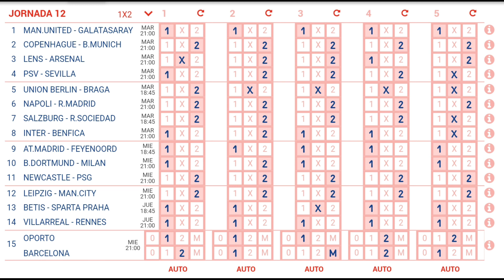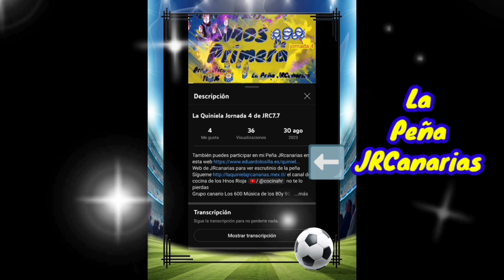La Quiniela de campeones J12 de JRC7.7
Web de JRcanarias para ver escrutinio de la peña Sígueme el canal de cocina de los Hnos Rioja no te lo pierdas
Grupo canario Los 600 Música de los 80y 90 nuestra bella época